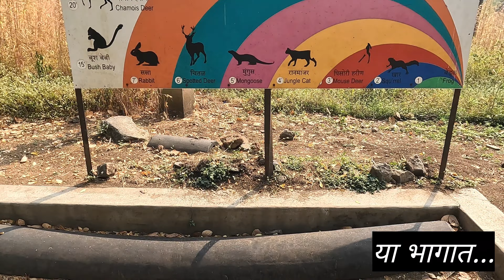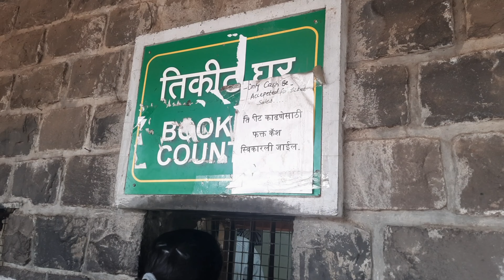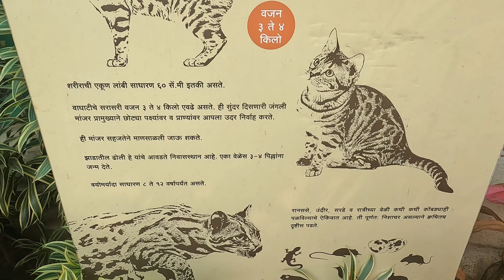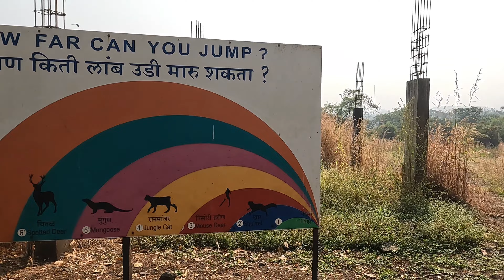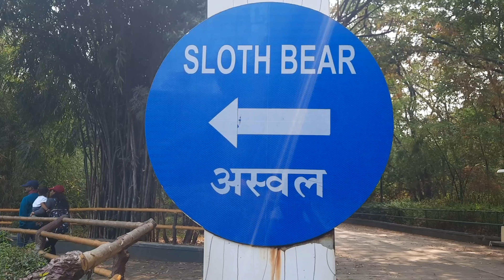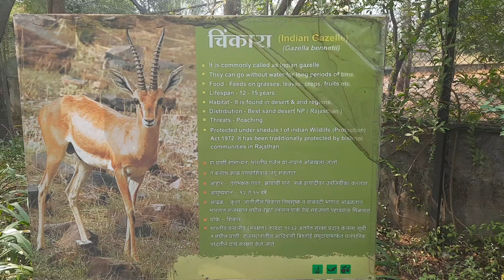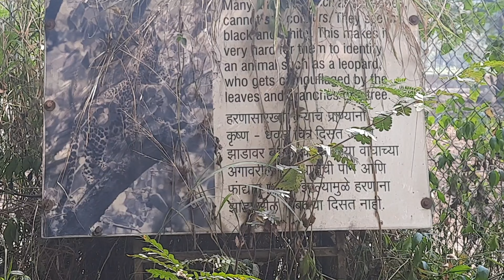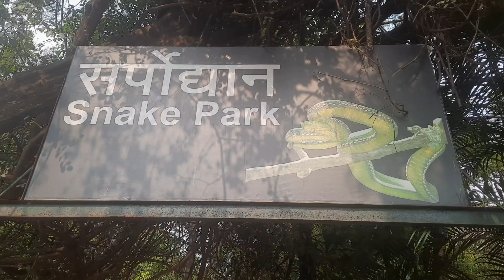संपूर्ण कात्रज उद्यान पहा एकाच व्हिडिओमध्ये | Full Tour of Katraj Garden | Pune | भाग - १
नमस्कार,
या भागात आपण पुण्यातील जगप्रसिद्ध कात्रज उद्यानाची सफर करणार आहोत. तसेच तेथील विविध प्राणी आणि पक्षी तुम्हाला या भागात पाहता येतील..

Gears Used in this Video :
GoPro Hero 10 with accessories